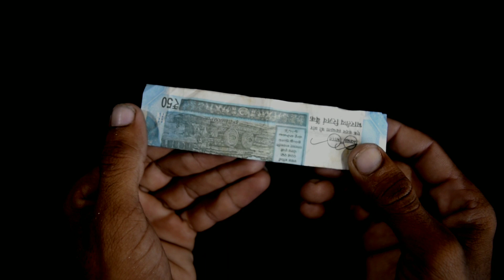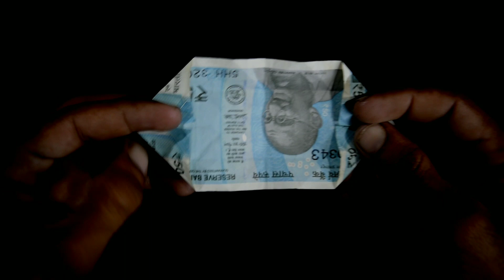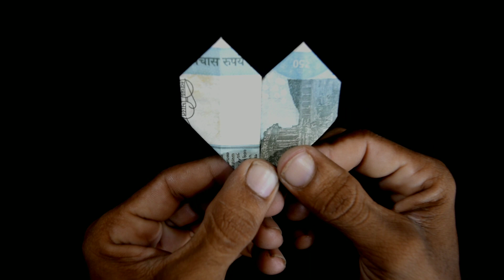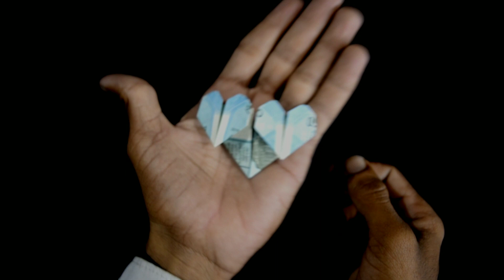How to make dubble heart from note/नोट से दिल बनाना सीखें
Hello frends mera naam akash hai or aaj hamne aap logon ko ek bahot hi acha magic sikhaya ummed karte hain aap ko pasand aai hogi.

Donton Magic tricks or jaadu bas haton ki safai hai
Aal log bhi magic sikh sakte hain agar aap logon ko magic sikhna hai to hamare channel ko subcribe karen or hamari magic ki videos ko dekh kar aap bhi magic sikh jayenge.